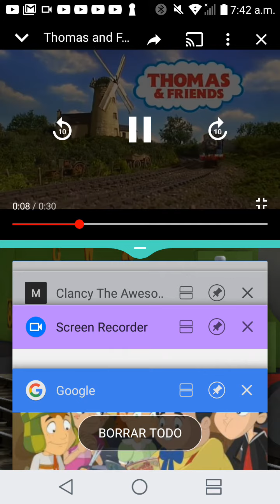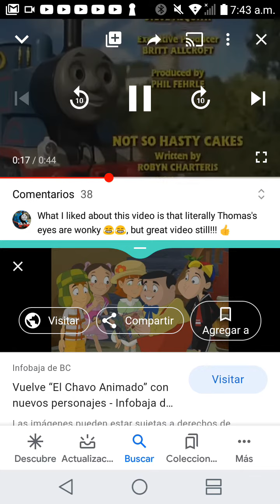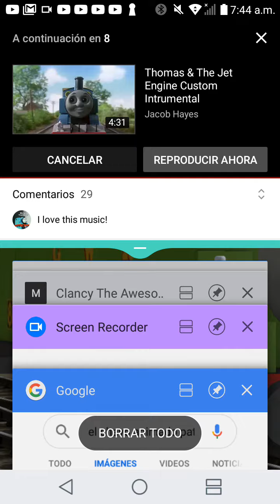Thomas tema citv